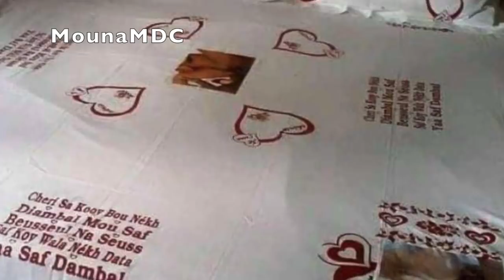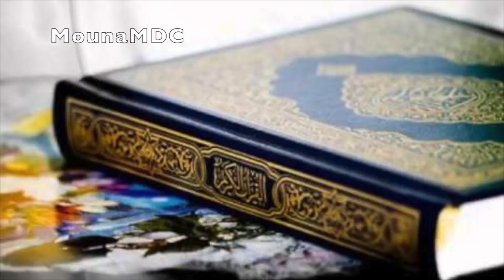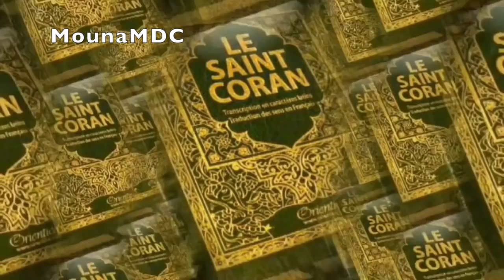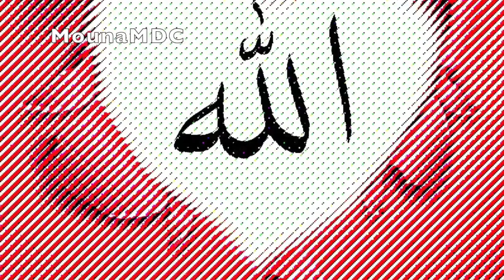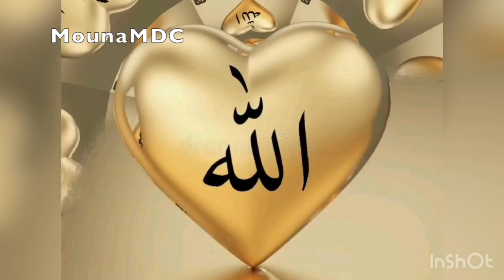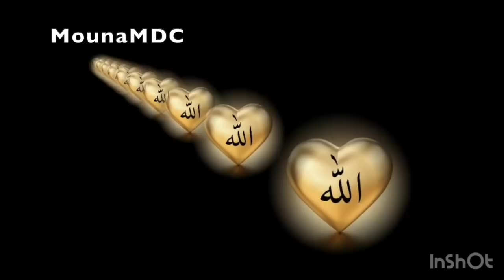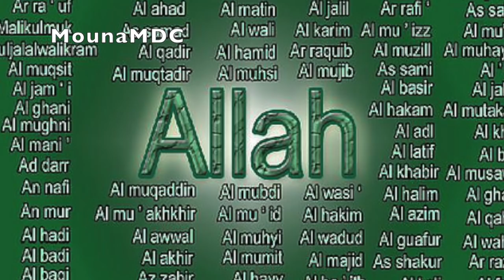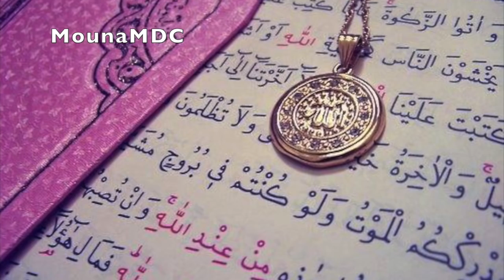Cheikh Abdoulaye KOÏTA, Thème - Problèmes dans les Foyers 3⃣2⃣ éme partie {02-12-2019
Je pense à d'autres femmes lorsque je suis intime avec ma femme.
 est-ce mauvais? Cheikh Abdoulaye KOÏTA,  Thème - Problèmes dans les Foyers       3⃣2⃣ éme Lundi 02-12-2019